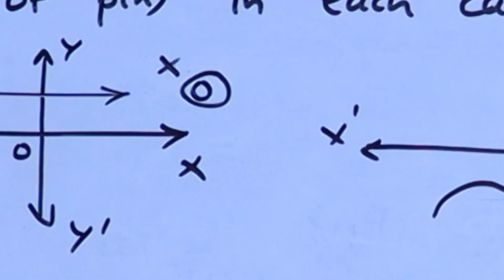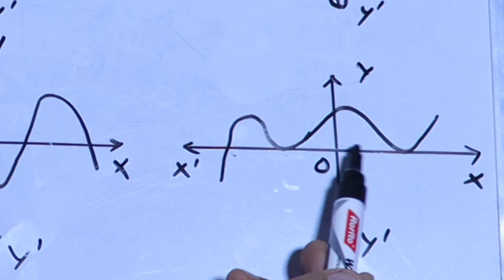Find numbers of zeros of p(x)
Watch full NCERT solution :-